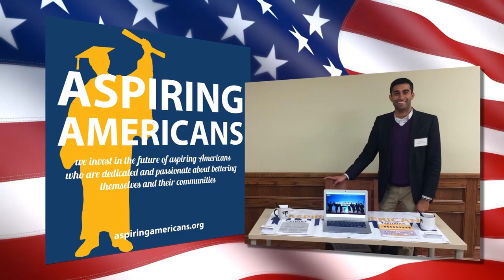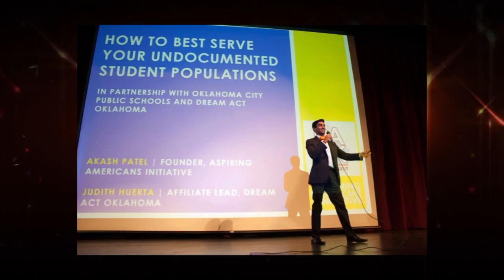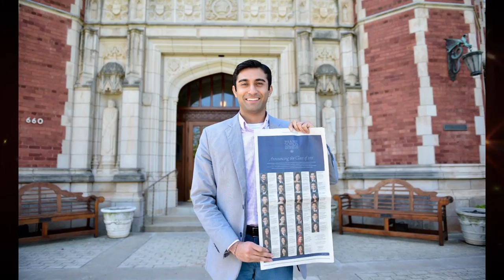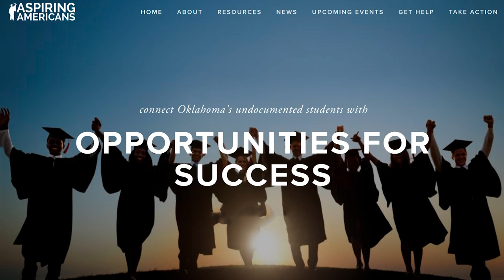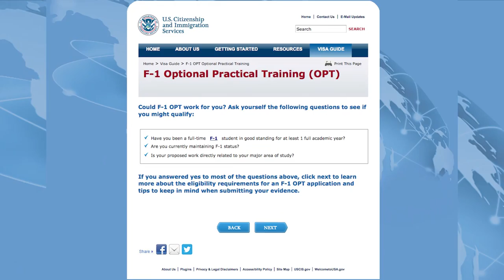Oklahoma Horizon TV Show 1639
This week on “Oklahoma Horizon,” we look at immigration through the perspective of a one-time illegal immigrant.